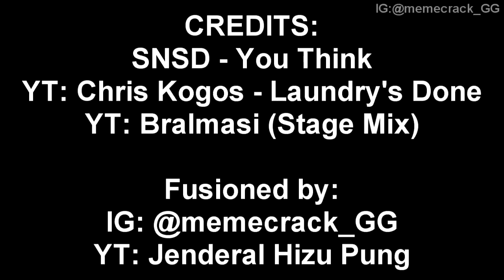when you think SNSD laundry is done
yang dilakukan pakaian di dalam mesin cuci XD

Fusioned by:
YT: Jenderal Hizu Pung | IG:@memecrack_GG